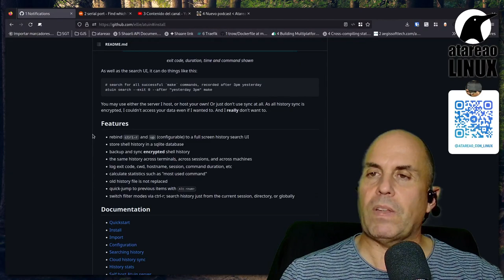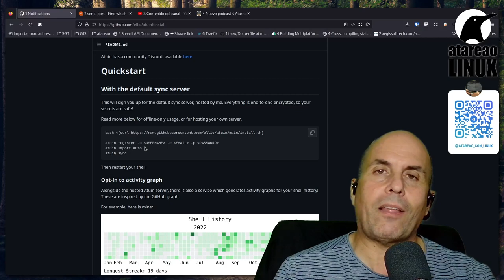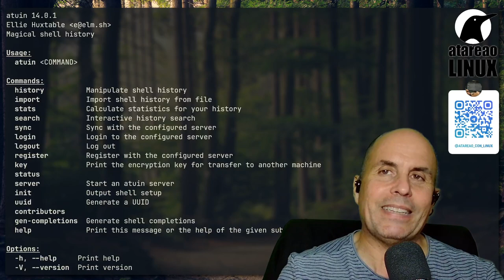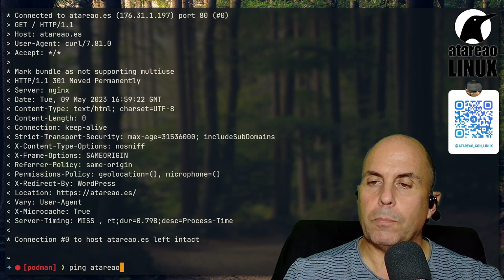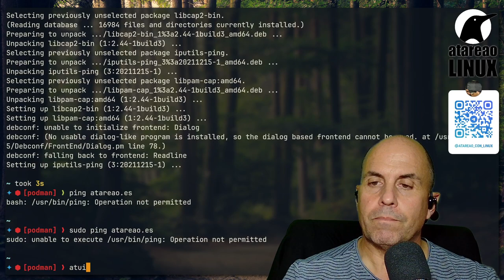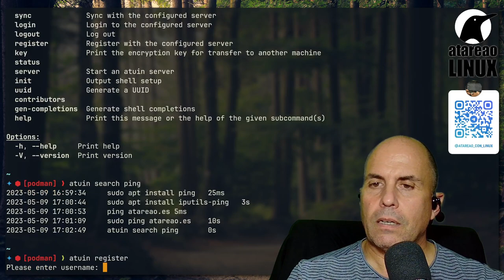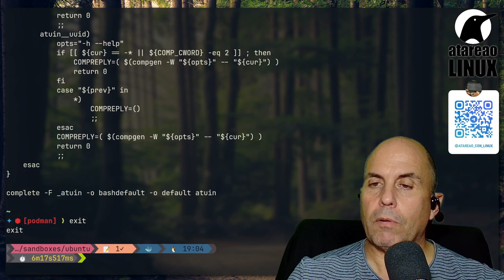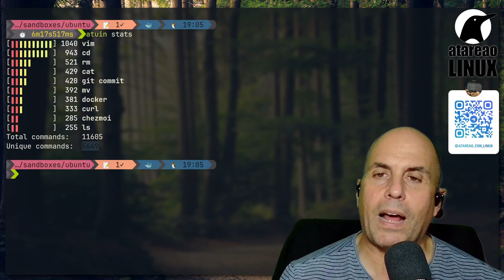Las búsquedas en la terminal supervitaminadas con atuin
atuin es la herramienta que andabas buscando para hacer búsquedas en la terminal.
Se trata de una heramienta implementada en Rust, que guarda todo lo que haces en una base de datos SQLite, para acelerar los procesos de búsqueda.
Además te permite sincronizarlo a través de todos tus servidores.